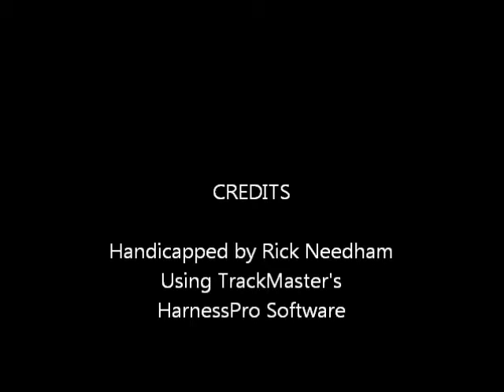Race #2 - Pompano - 1/9/2016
Race #2 - Pompano Park - Saturday, January 9, 2016 + bonus longshots